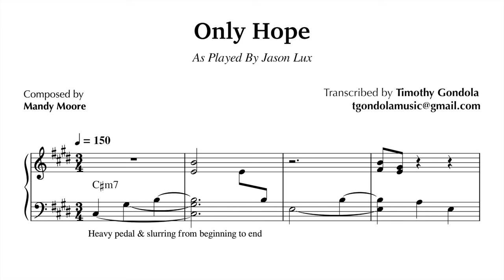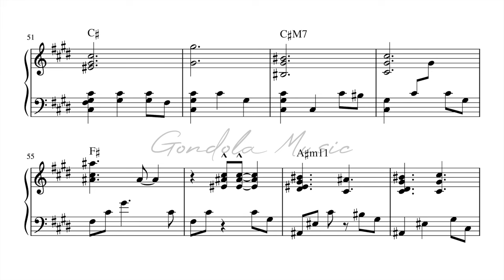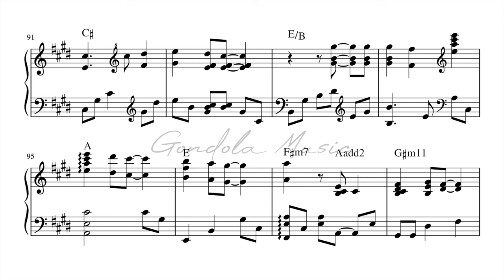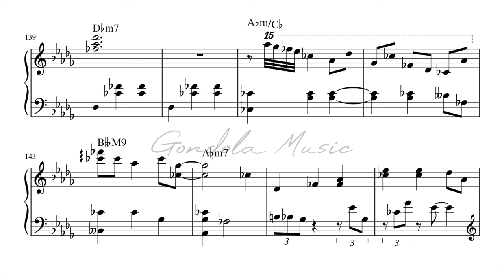Jason Lux plays Only Hope